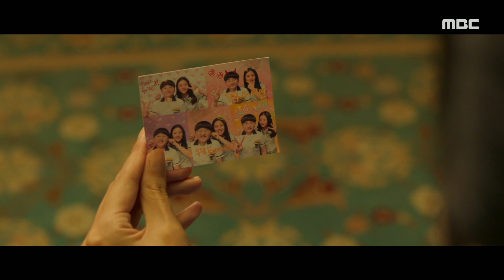[Love With Flaws] EP.11 Kimseulgi shocked at the news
★★★More "Love With Flaws" clips are available★★★